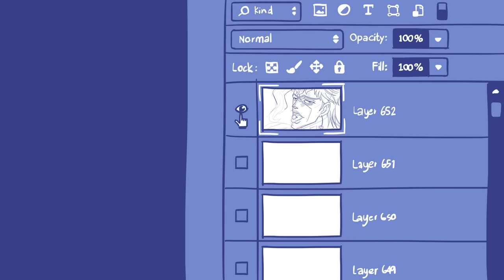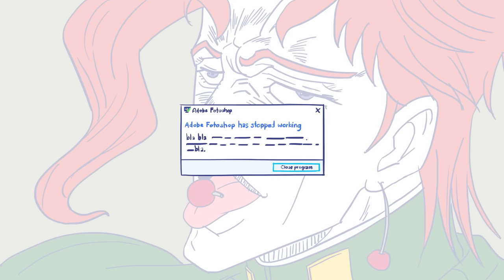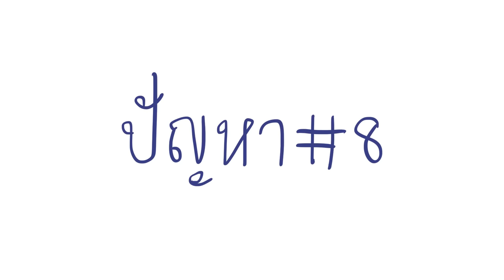ปัญหาของนักวาด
ลงคลิปไม่ทันนี่ถือเป็นปัญหาของนักวาดไหมนะ?

▲ สติกเกอร์ไลน์ชุดที่ 1
▲ สติกเกอร์ไลน์ชุดที่ 2
▲ สติกเกอร์ไลน์ชุดที่ 3